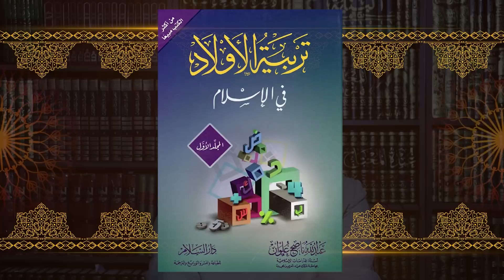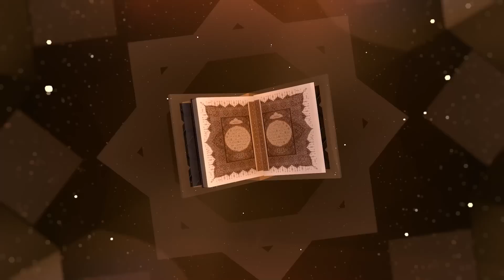حكايات حصرية من بيت الإمام الشهيد حسن البنا